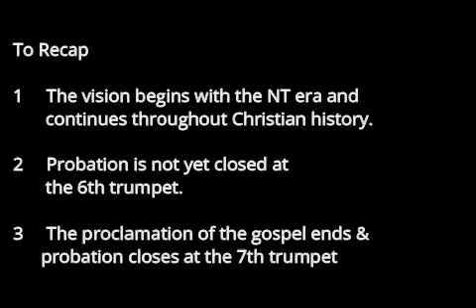Lesson 32- The Meaning of the Trumpets: The Revelation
In this video, we look at the meaning of the trumpets.  The trumpets in Revelation 8 are the imagery borrowed from the Old Testament to convey God's judgments on the rebellious nations of the earth  The strumpets signaled the time for worship at the sanctuary services, a cry for the intervention of God whenever Israel fought any battle, and also as a reminder to God's people to prepare for His presence among them. In the Revelation, the trumpets which signal God's judgments on a rebellious world, are blown in answer to the prayer of the saints under the fifth seal..
The following are the texts:
Revelation811 - 13
Numbers 8: 8 -10
Revelation 8:5
Revelation 9:13
Revelation 10:11
Revelation 11: 3 - 6
2 Chronicles 13: 14, 15
Revelation 8: 13
Revelation 9: 20. 21
Joel 2: 1
Revelation 11: 15 - 18
Revelation 8: 3 - 6
Revelation 10: 8 - 11; 14
John 17:3